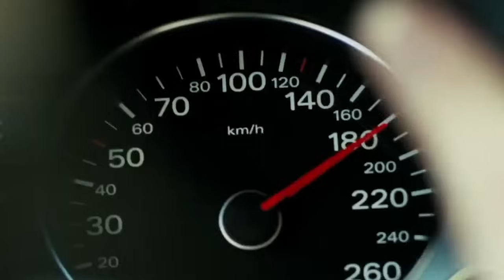On the Easter Egg Hunt (Meghan Markle)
Let's find out what the Sussexes have been doing over Easter.